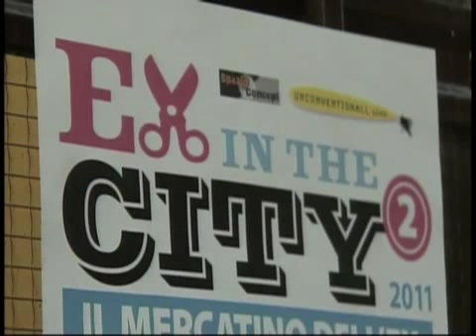italian valentine market